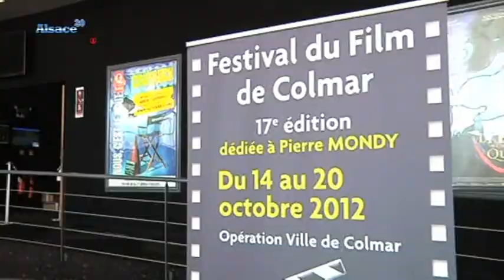Festival 7 jours pour le 7ème Art Colmar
Sites webs/blogs, copiez cette vidéo avec le bouton "Intégrer" !
 Jacques Dreyfuss, en charge du festival du film de Colmar, nous en dit un peu plus sur cet événement et sur les films à l'affiche.